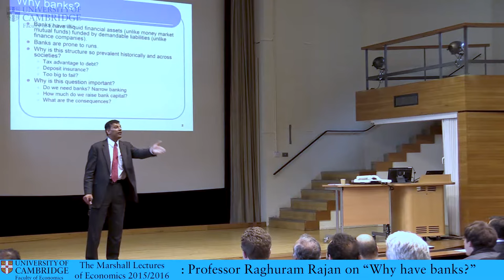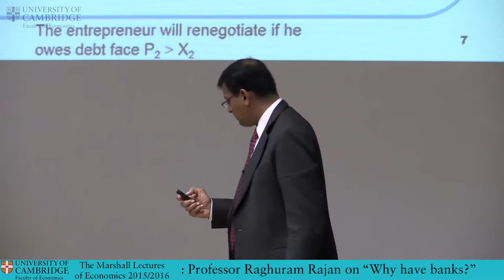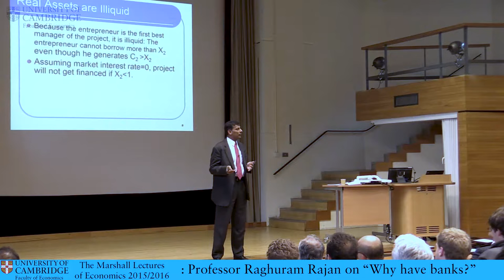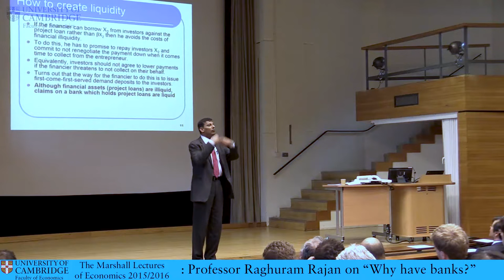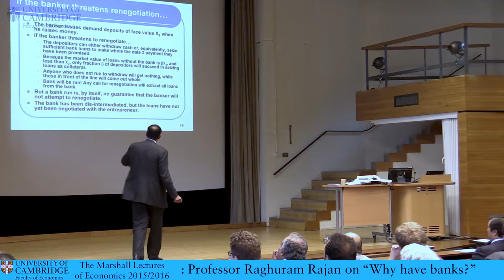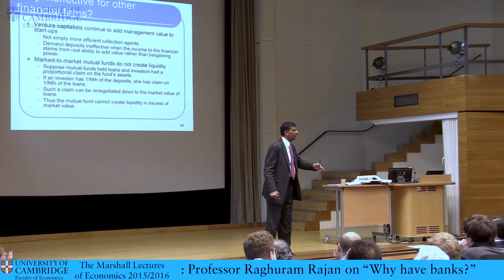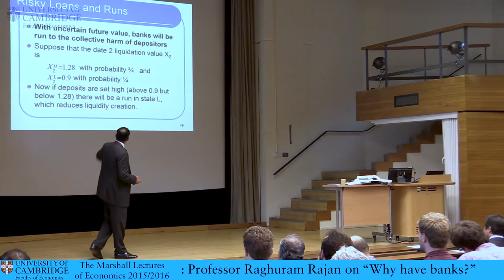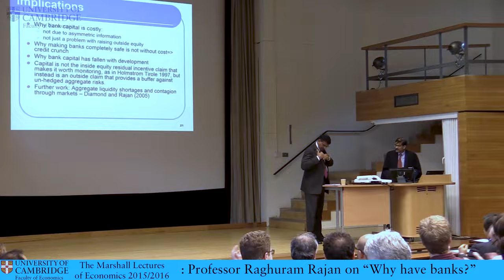2015-16 Marshall Lecture Day 1 - Professor Raghuram Rajan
Professor Raghuram Rajan (Chicago Booth), gives lecture 1 of the 2015-16 Marshall Lecture on "Why have banks ?".

This event took place in Lady Mitchell Hall, Cambridge.